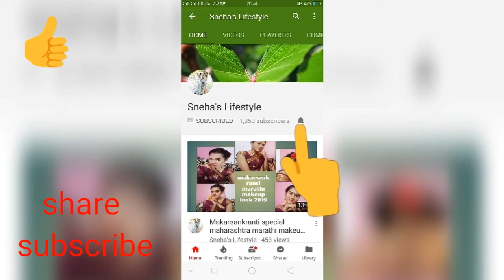Myntra banarasi silk dupatta for indian festival 💕online shopping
Hello friends 🤚
Today I am going to share withu beautiful banarasi dupatta  from myntra...